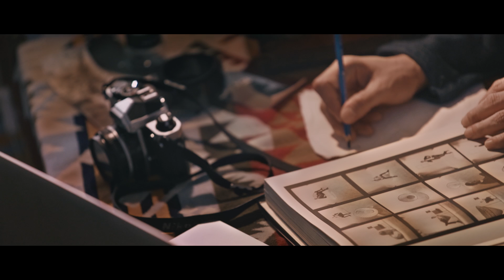SIN – Colors [Teaser]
พร้อมกันจันทร์ที่ 3 ก.ค. นี้